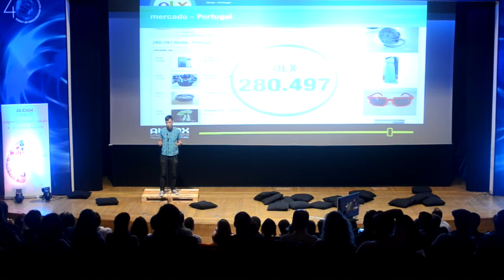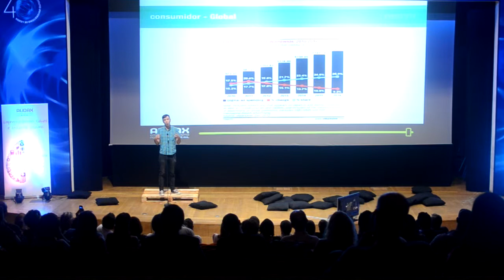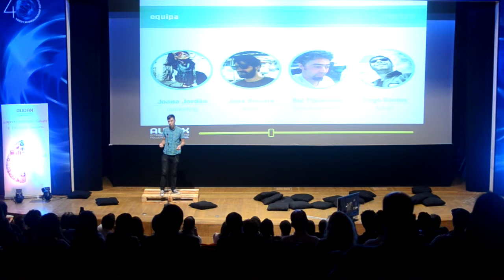Restylr - Tiago Santos -12ª Conferência de Empreendedorismo - Ignite Portugal Criativo